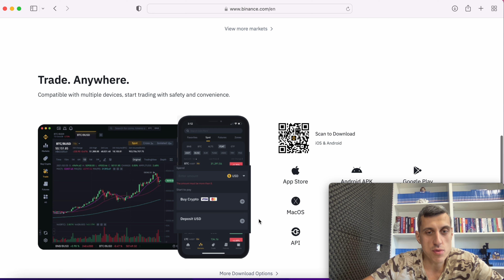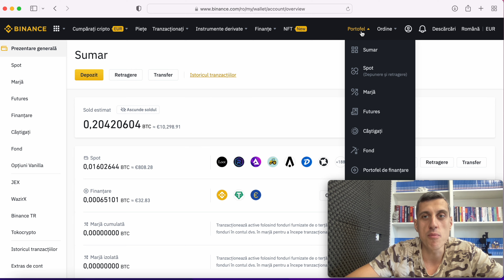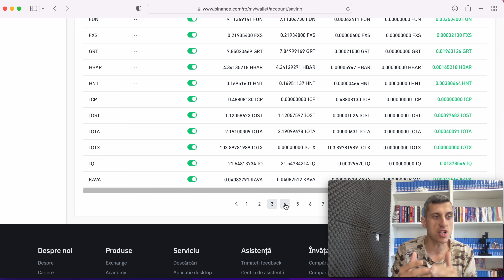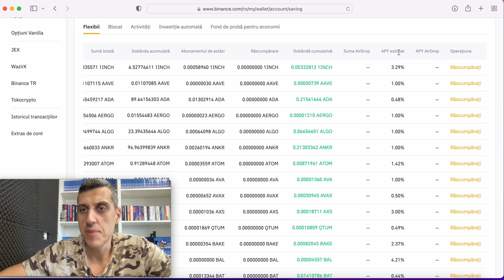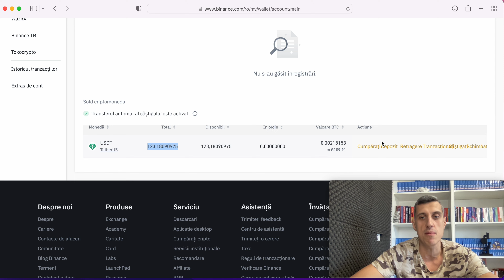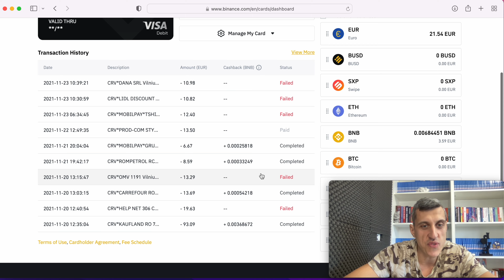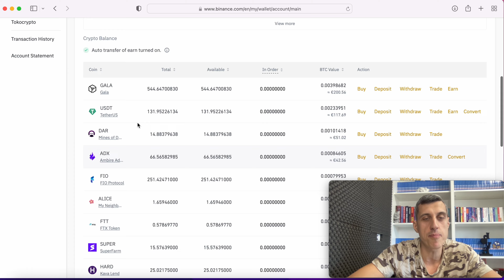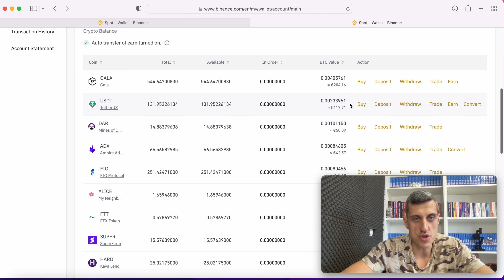CUM CÂȘTIGI DOBÂNDĂ LA CRYPTO în BINANCE * Tutorial Flexible Savings *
- Fă-ți cont pe Binance cu reducerea maximă de 20% la comisioanele de tranzacționare
- Ia-ți un cold wallet crypto de la Ledger dacă vrei siguranță maximă

Linkurile de mai sus sunt linkuri de afiliere și pe lângă faptul că poți primi diverse beneficii înscriindu-te prin ele, în unele cazuri e posibil să primesc și eu anumite recompense.

Mulțumesc pentru vizionare! O zi plăcută!